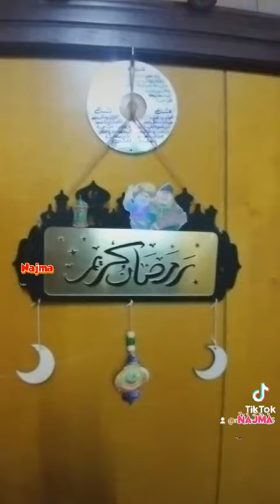Beautiful Ramadan Decoration by my Sister 🫶🏻 @najmabaig555